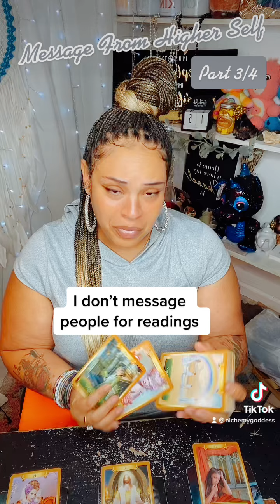August 15th 2022 part 3/4… they were using you so the universe removed them…